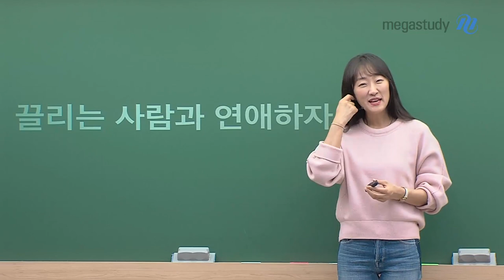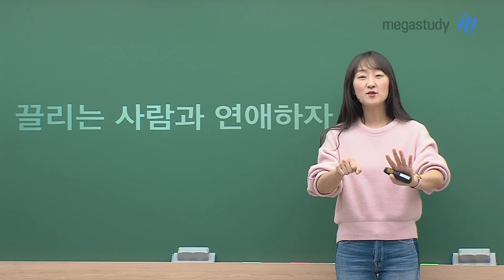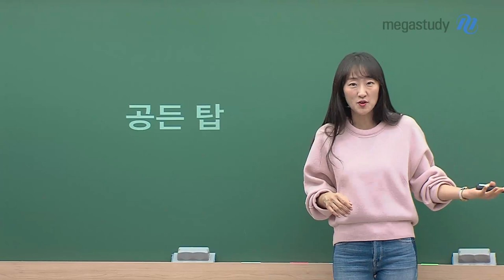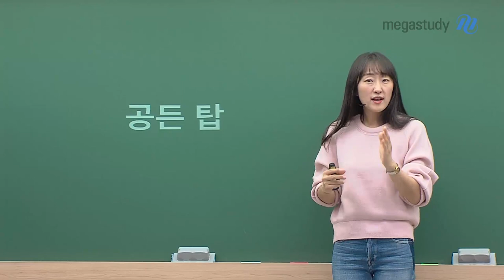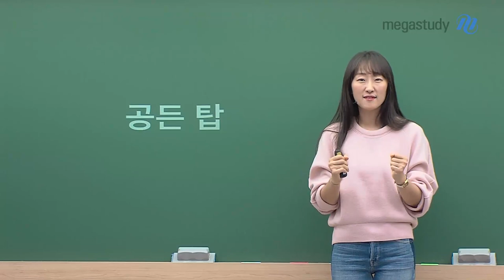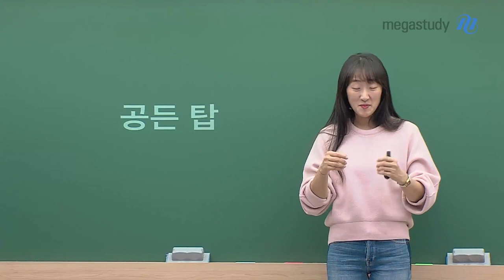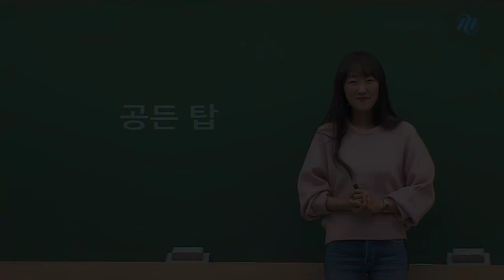[메가스터디] 수학 오르새 쌤 - 끌리는 사람과 연애하자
코로나로 인해 싱숭생숭한 시기, 오르새쌤이 여러분에게 꼭 들려주고 싶은 이야기

1. 어차피 연애를 할 것이라면, 끌리는 사람과 연애하자!

여러분은 어떤 것에 끌리는지, 왜 그것이 하고 싶은지에 대해 생각해보고, 심장이 뛰는 것을 선택하세요.

2. 공든 탑은 절대 무너지지 않는다!

스스로 차근차근, 탄탄하게 쌓은 공든 탑은 절대 무너지지 않습니다.

하루 하루에 충실하다 보면 자신이 쌓아 놓은 공든 탑이 곧 결과로 증명됩니다.